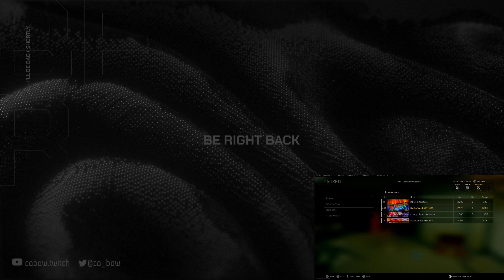Rebirth: squaded up for the DUB with 21 kills. tied my PR.